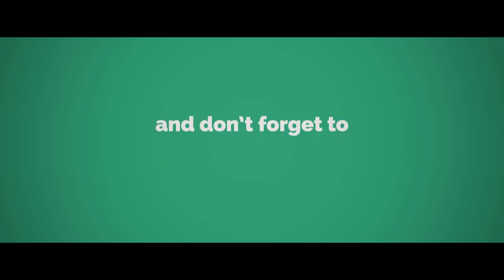Mario Lemina - Welcome to Southampton! - Amazing Goals & Skills - 2017 HD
Song : - Parano Feat BlackShadow972 - Diversion